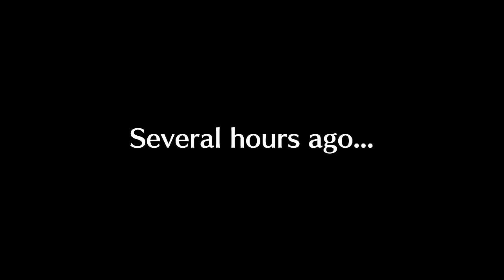Sword Art Online Hollow Realization Walkthrough Part 1 (PS4, VITA) English - No Commentary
Sword Art Online Hollow Realization Walkthrough Part 1 for PS4 No Commentary English subs (Jap dub)